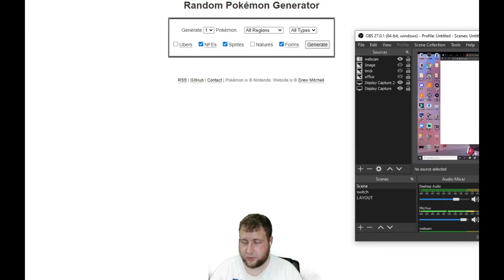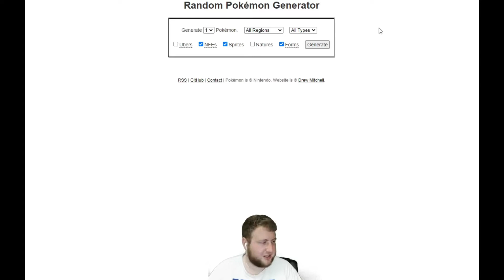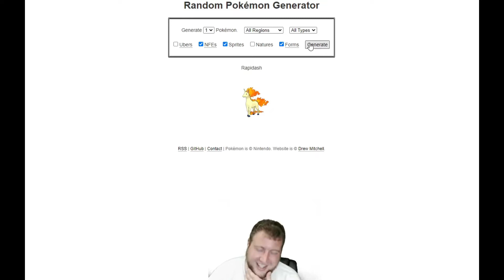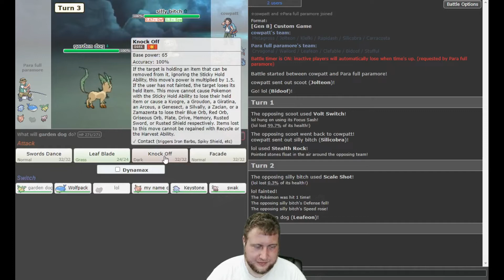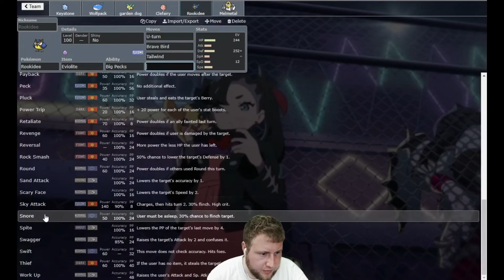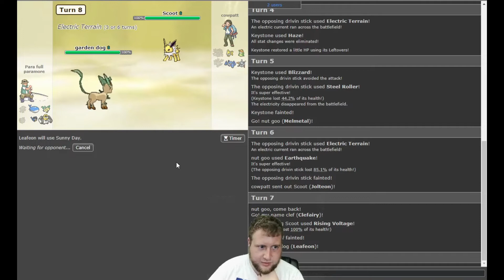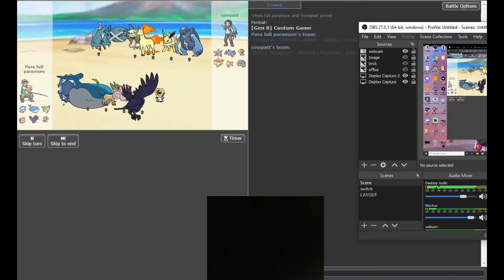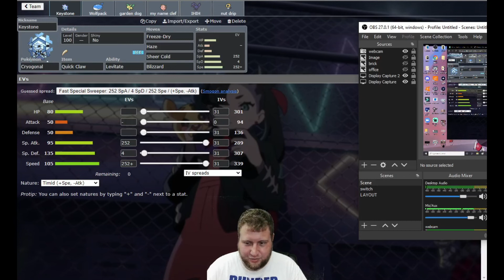🐍1 Silly Cobra🐍 | Pokémon Drinking Game RNG Drafts w/Cowpatt